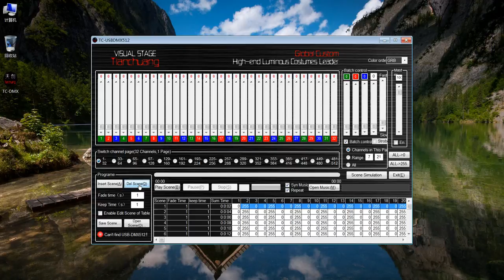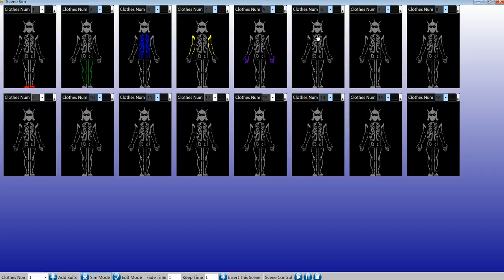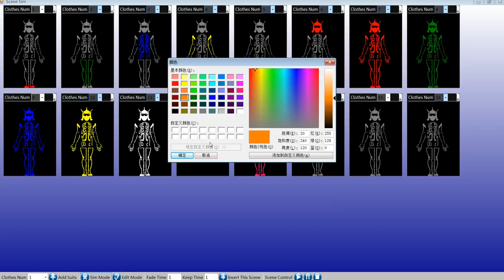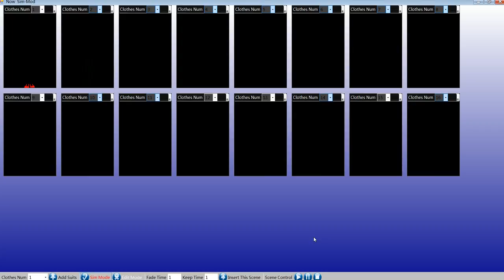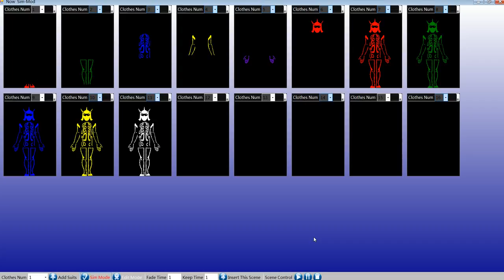The easiest Tron dance dmx512 2.4g wireless program color change software